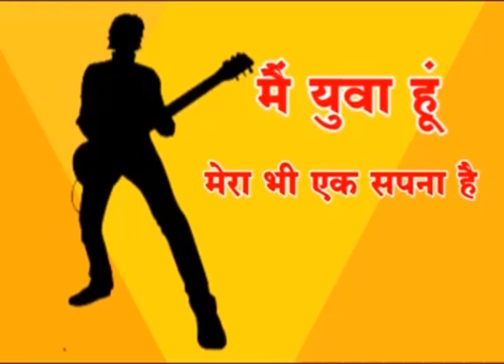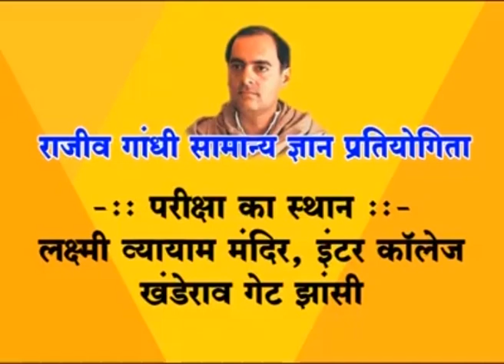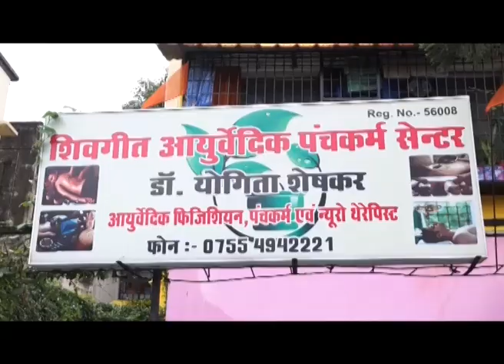माताटीला बांध पे हो गओ जो बड़ो हादसा !